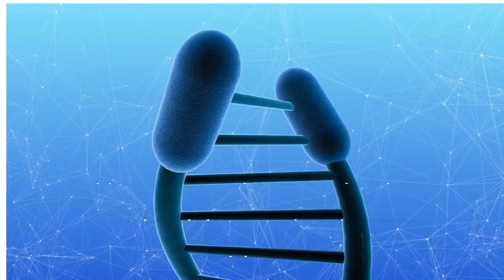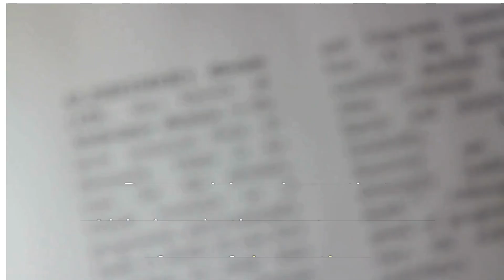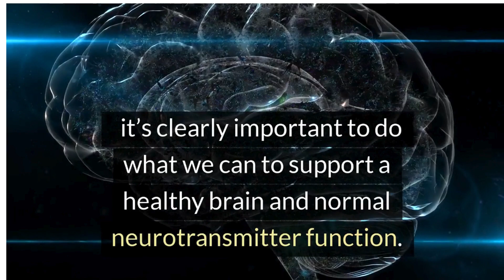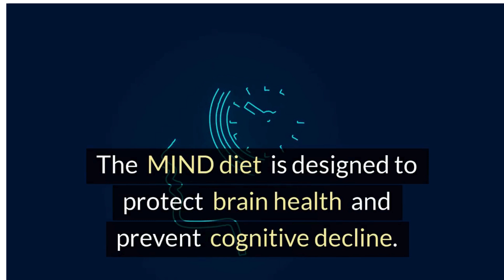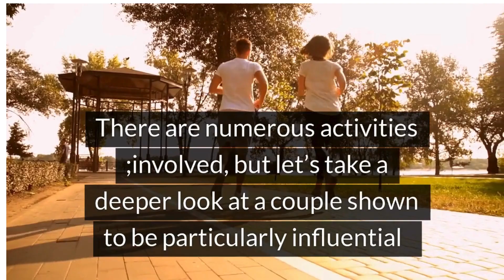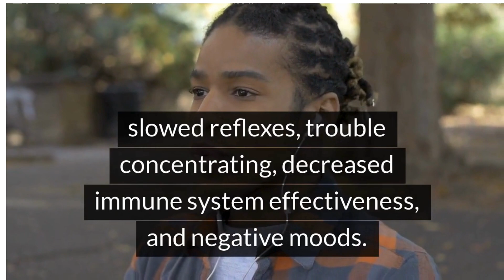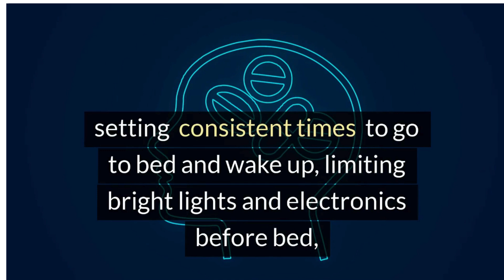7 things you need to know about your brain and forgetfullness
This video is all about  7 things you need to know about your brain and forgetfullness
Everybody wants good health.
Everybody wants money.

GET A HUGE DISCOUNT; CLICK BELOW  TO BECOME A DISTRIBUTOR
FROM WHERE EVER YOU ARE LOCATED

Greece,Slovakia,German (When filling form, under” IDN number” ,enter “0753978”that is my distributor ID

We highly recommend seeking advice from a qualified healthcare professional or registered dietitian before making any substantial alterations to your diet or introducing new supplements into your daily regimen. Every individual's body is distinct, and what may be effective for one person might not be suitable for another.